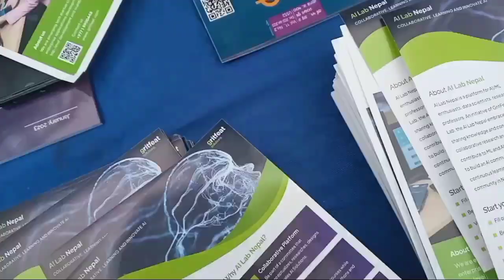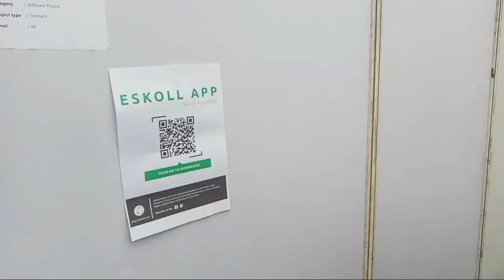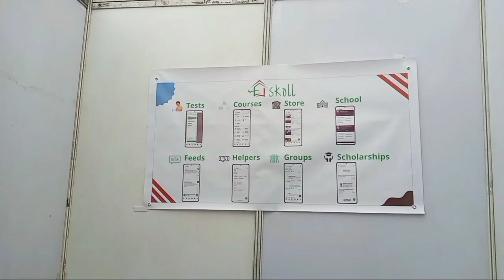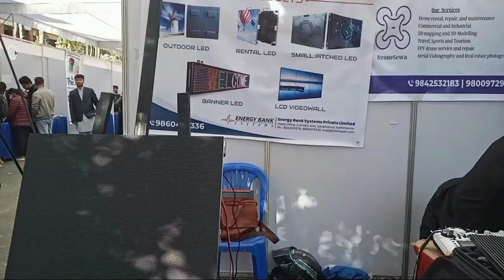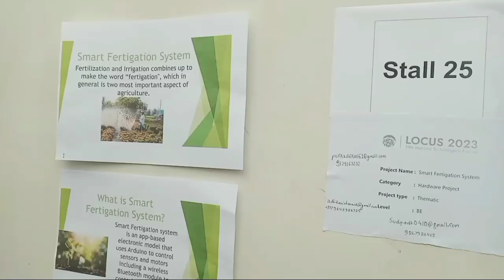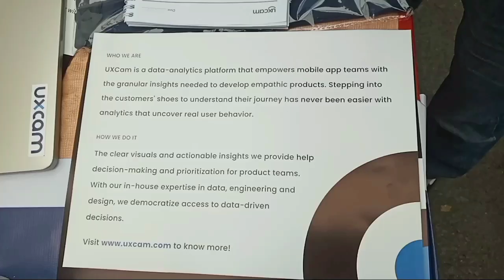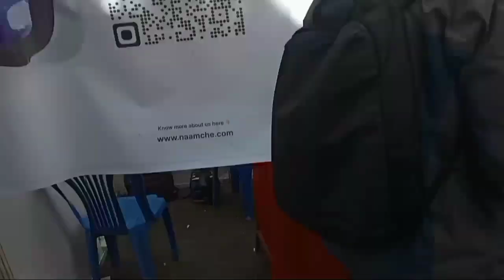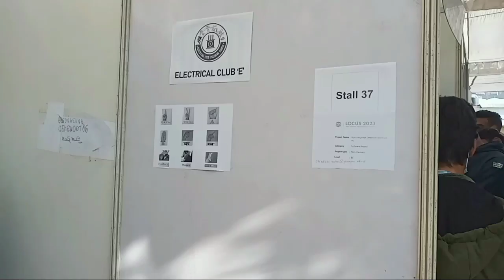Locus at pulchok engineering campus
Locus 2023
magh 13 14 15 pulchok engineering collage